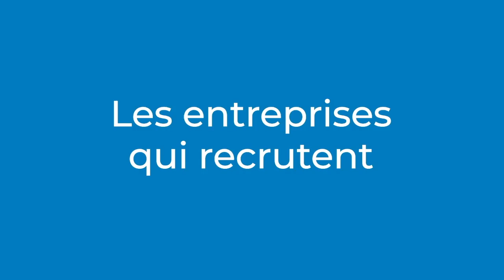Interview Marine Esteoule - Neptune RH